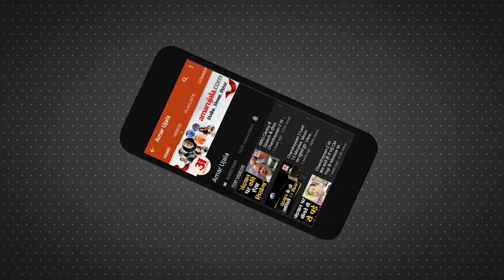Varanasi Dev Deepawali 2023:काशी में मनाई जा रही है देव दिवाली दशास्वमेध घाट पर गंगा आरती की गई